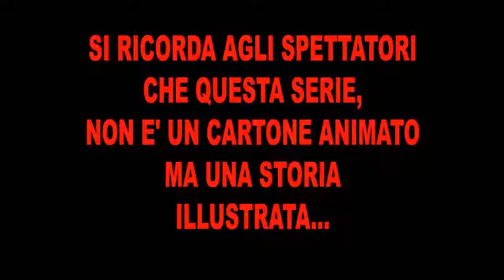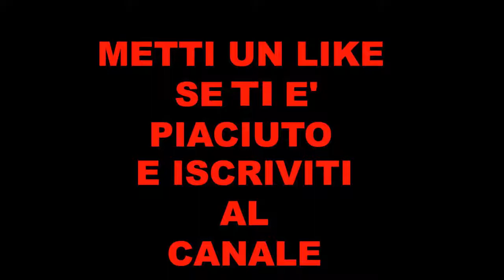chiphazards - Ti aggio visto PESS... - Chiphazards episodio 15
Jack Giackett attacca Tommy con il MEGA RUTTO. Il suo potere è inafferrabile, ma forse Richard ha la soluzione...